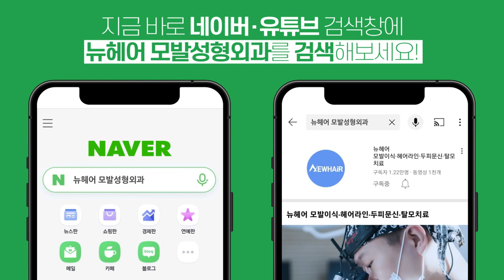두피문신은 안전하고 확실한 뉴헤어에서!ㅣ뉴헤어모발성형외과의원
*시술기간
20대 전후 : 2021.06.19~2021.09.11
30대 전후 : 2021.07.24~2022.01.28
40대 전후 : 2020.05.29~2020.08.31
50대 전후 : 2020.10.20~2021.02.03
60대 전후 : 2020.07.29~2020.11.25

20대 남자 두피문신 전후사진 1탄 (정수리탈모,얇은모발,빈가르마 모여라)